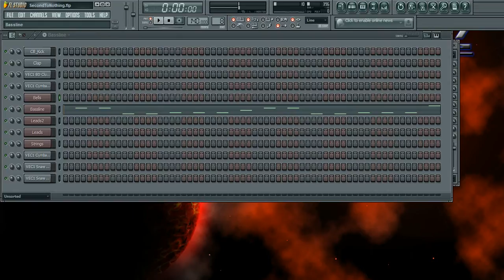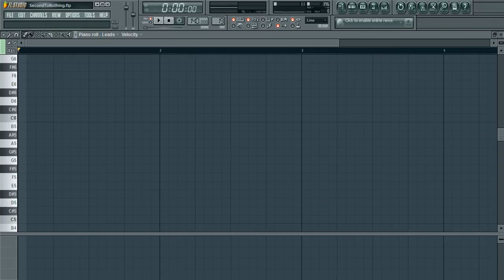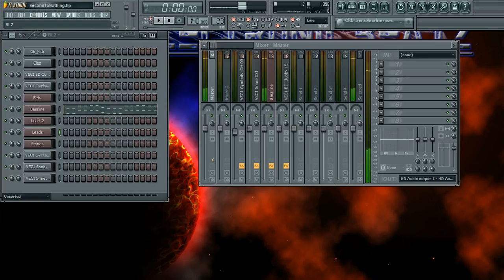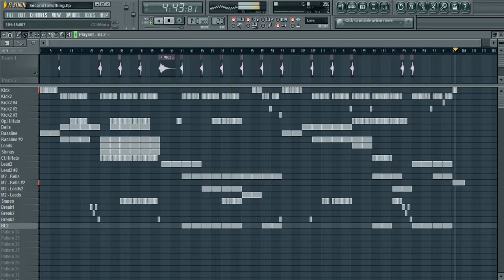FL STUDIO TECHNO TUTORIAL by CapitalEagleZ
Become fan of us on facebook!

We hope you'll enjoy our tutorial. if you don't do / if it's not that case then give us feedback.

Music4U!
AnyQuestions!?